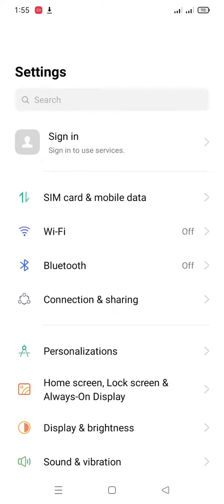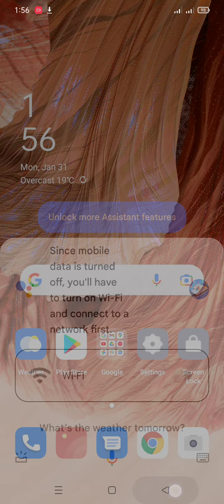downloading english (us) update waiting for network connection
downloading english (us) update waiting for network connection downloading english (us) update waiting for network connection
downloading english (us) update waiting for network connection downloading english (us) update waiting for network connectiondownloading english (us) update waiting for network connection  downloading english (us) update waiting for network connection